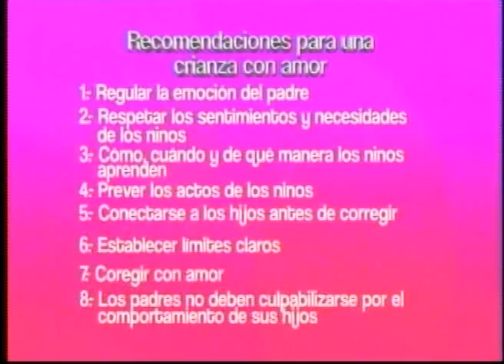"Nota roja” en Nicaragua: entre la prédica de valores de la Primera Dama y el escarnio de los pobres